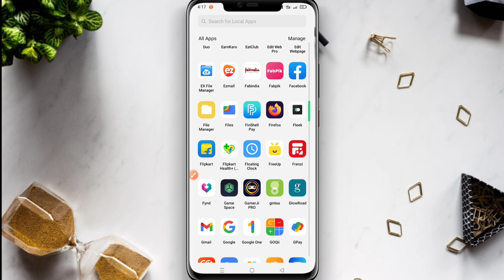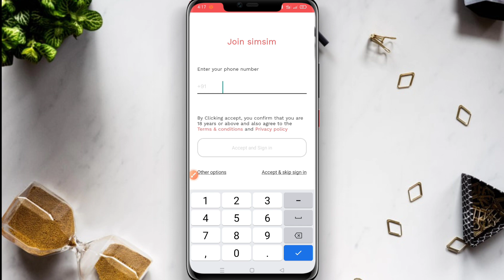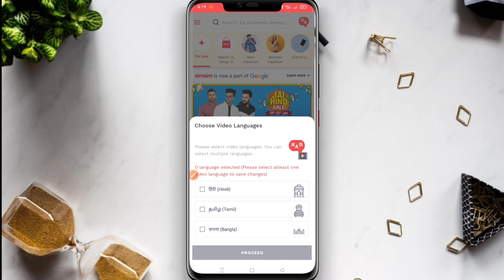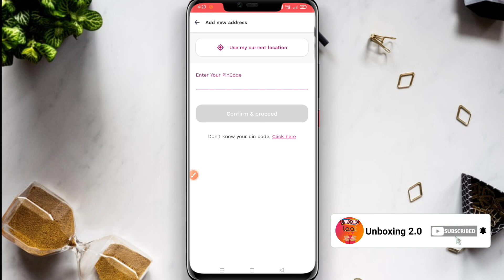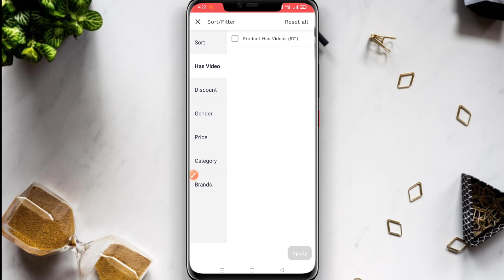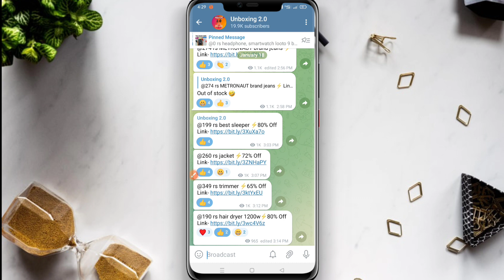Sim sim app se free shopping kaise kare🛍️ Free shopping kaise kare 🤫 Simsim online shopping review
Queries Solved -

Sim sim app ke wallet par paise kaise add kare
4. cheapest shopping app in India 2023
5. free smartwatch loot
6. smartwatch under 99
7. smartwatch under 500
8. shopee jaise new app 2023
9. low price shopping app in India 2023
10. 2023 ka new shopping app
11. sabse sasta shopping app 2023
12. 2023 ka sabse sasta shopping app
13. new free shopping app 2023
14. flipkart free shopping offer 2023
15. 2023 me free shopping kaise kare